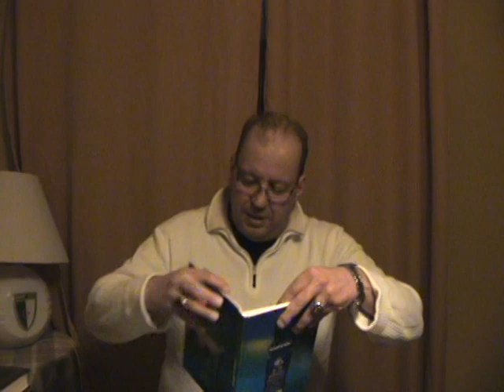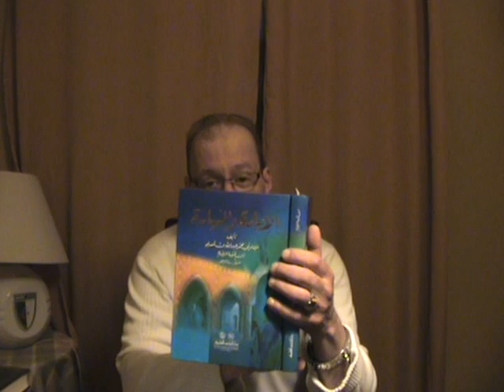يَــنْــبَغي اَنْ يَكُونَ الرَّجُلُ مُهَيْمِناً عَلى نَفْسِهِ مُراقِباً قَلْبَهُ حافِظاً لِسانَهُ 2